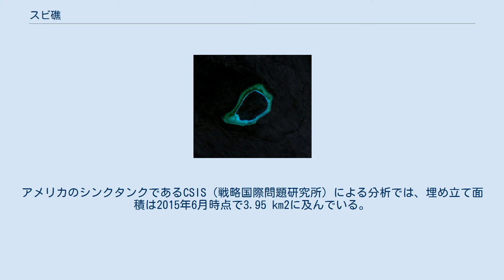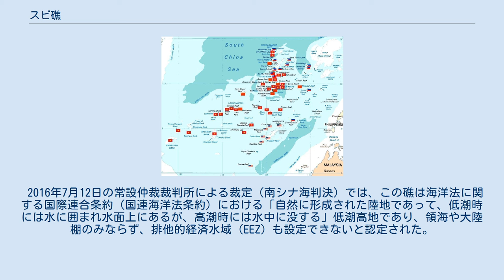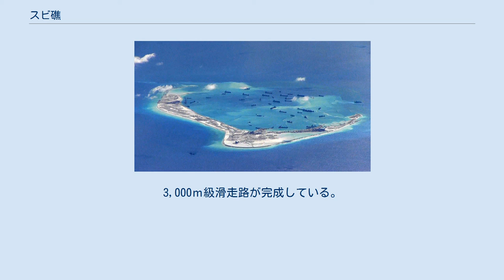スビ礁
スビ礁の衛星写真（2000年4月） 中国による埋め立てが進むスビ礁（2015年5月） 南沙諸島における周辺諸国の実効支配状況 スビ礁またはスービ礁（英語：Subi Reef、中国語: 渚碧礁、ベトナム語：Đá Xu Bi/ 𥒥Xu Bi）は、南シナ海の南沙諸島にある暗礁である。
中華人民共和国が実効支配して埋め立てを行い、人工島が造成されている。
 フィリピンが実効支配するパグアサ島（中国語名：中業島）から北西に約28キロメートル（約15海里）離れている。
 ベトナムが占領していたが、1988年のスプラトリー諸島海戦（赤瓜礁海戦）において中国人民解放軍海軍がベトナム軍を攻撃し、この暗礁を奪った。
 以来、中華人民共和国が実効支配しており、中国人民解放軍海軍が駐留している。
しかし、台湾（中華民国）およびベトナムも主権（領有権）を主張している。
 中国によりドーム型レーダー施設が建てられていることが2012年7月に確認されている。
2014年7月から中国によりこの岩礁の埋め立てが開始され、人工島を造成している。
アメリカのシンクタンクであるCSIS（戦略国際問題研究所）による分析では、埋め立て面積は2015年6月時点で3.95 km2に及んでいる。
ただし、この岩礁は埋め立て以前には、高潮時に水没していたため、国際法上は領有権や領海を主張することはできない。
 2015年4月、スビ礁周辺で中国軍がフィリピン航空機に対して強力な光を照射したり、退去を要求する等の事例があり、フィリピン側が懸念を表明している。
 2015年10月26日には、アメリカ海軍のイージス駆逐艦「ラッセン」が、「航行の自由」作戦の実施により、スビ礁から12海里内を航行している。
 中国交通運輸部が建設した灯台（高さ55メートル、2015年10月着工）が完成し、2016年4月からジョンソン南礁、クアテロン礁に続いて運用を開始した。
 2016年7月12日の常設仲裁裁判所による裁定（南シナ海判決）では、この礁は海洋法に関する国際連合条約（国連海洋法条約）における「自然に形成された陸地であって、低潮時には水に囲まれ水面上にあるが、高潮時には水中に没する」低潮高地であり、領海や大陸棚のみならず、排他的経済水域 (EEZ) も設定できないと認定された。
 7月13日には、前日の仲裁裁定に反発した中国政府が徴用した海南航空の民間機が、海南島の海口国際空港より約2時間の試験飛行してスビ礁の飛行場に着陸し、飛行場利用が民間によるものと中国中央電視台に中継させ、中国に主権があることを主張した。
3,000ｍ級滑走路が完成している。
 スビ礁の埋め立て部分で最長は約5.5kmある。
米国がBIG3と警戒する巨大人工島の一つ。